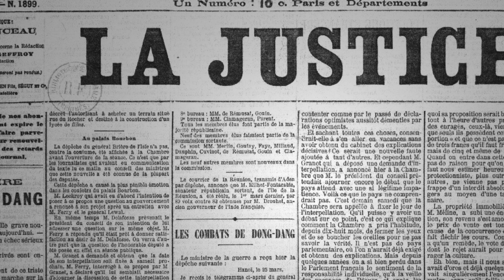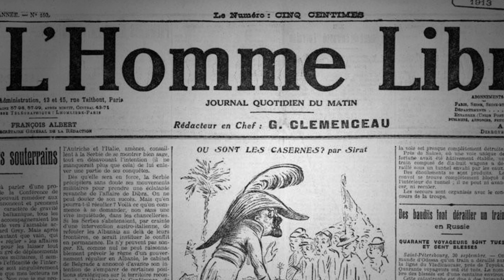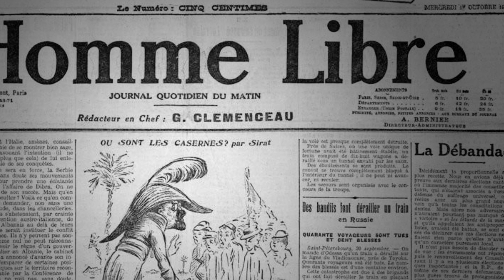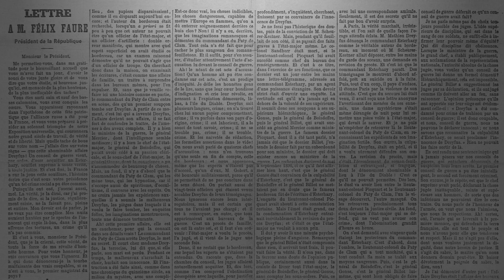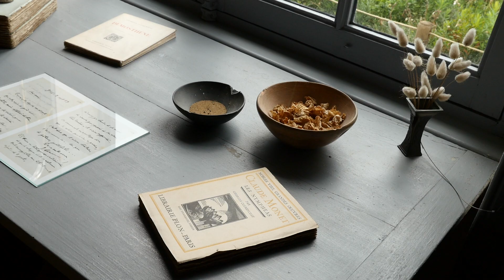Clemenceau, l'homme de culture.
Accédez à l'intégralité de web-documentaire en suivant ce lien :
Réseau Canopé, la Mission du centenaire de la Première Guerre mondiale et le Musée Clemenceau (Paris), ont produit un web-documentaire présentant quatre « visages » de Georges Clemenceau : le Père la Victoire, l’Indomptable, l’homme de presse et de culture et l’homme privé.
Réalisation : Victor Cazals